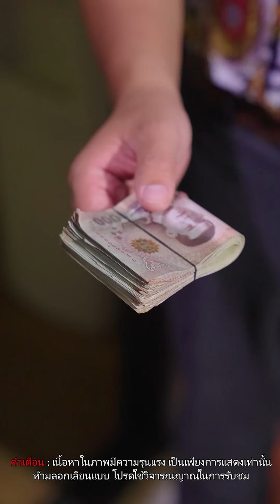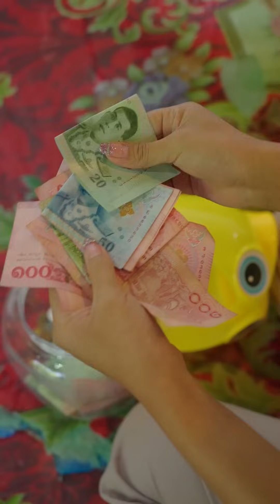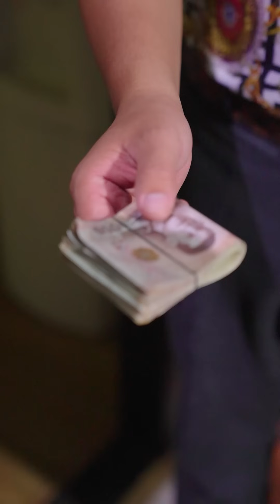ขาไรยื่นออกมา